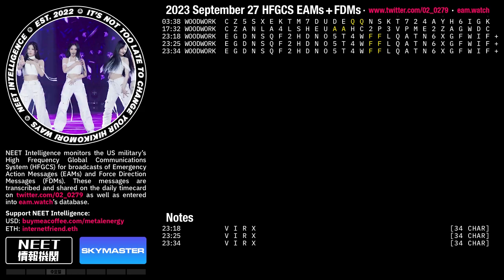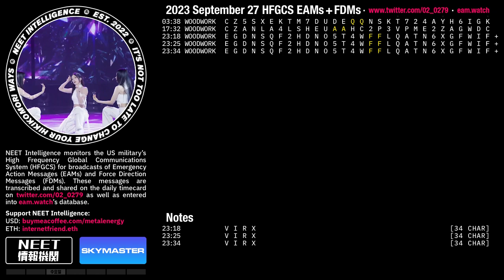September 27 2023 Emergency Action Messages – US HFGCS EAMs + FDMs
· RU signals continue on 11175 kHz in Europe (see prev. days)
· Relay station readable on US SDRs repeating the 17:32 EAM for transcripts)
· SKYMASTER format messages at 21:19 – 22:40

♫ ODD EYE CIRCLE - AIR FORCE ONE